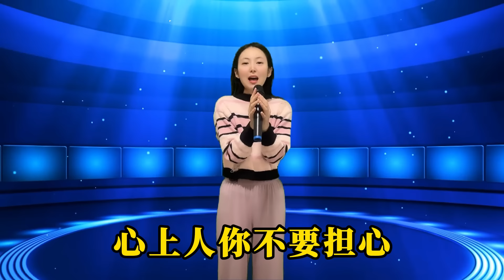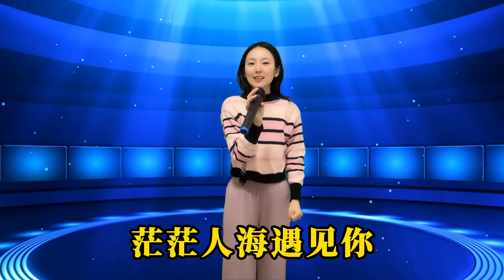太厉害了！美女用男女双声对唱情歌《唱不完的情歌爱不够的你》，超强唱功惊艳全场！